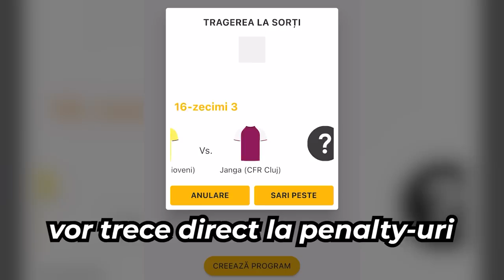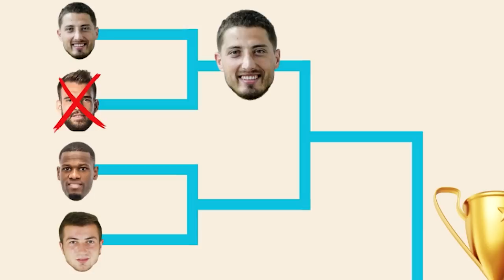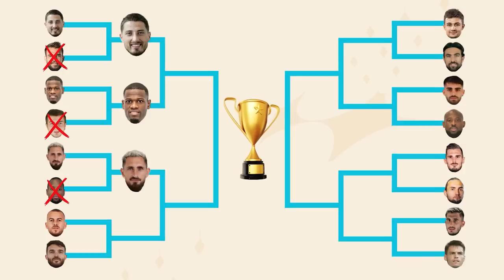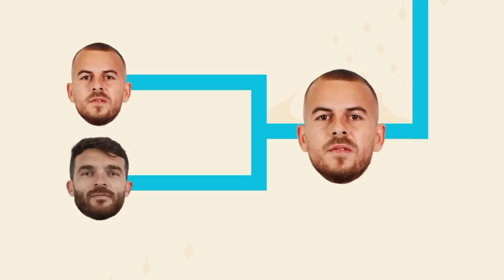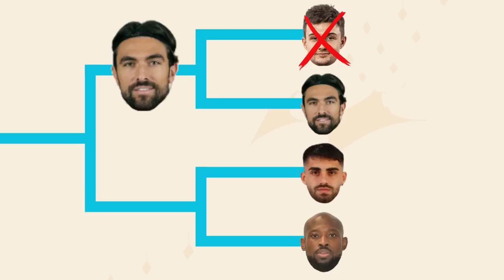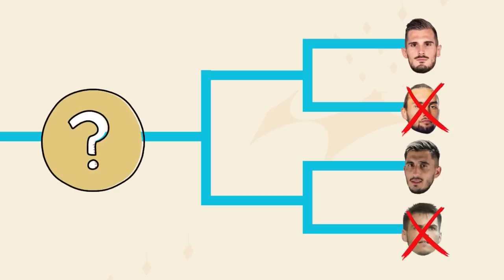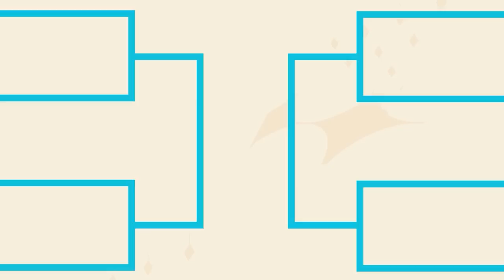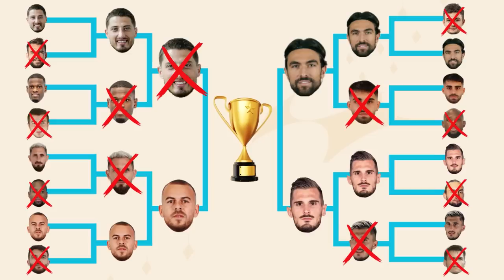Golgheterii din Superliga joacă într-un turneu 1v1 🏆 Super experiment FIFA 23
Am simulat un super turneu 1v1 în VOLTA cu golgheterii din Liga 1 🏆

Dacă vrei să ajuți canalul o poți face prin link-ul de mai jos.